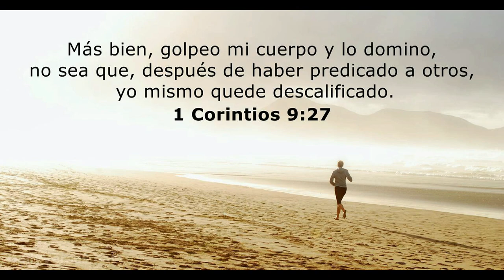GOTITAS DEL ESPIRITU SANTO AÑO 3 NUMERO 165 26 ENERO